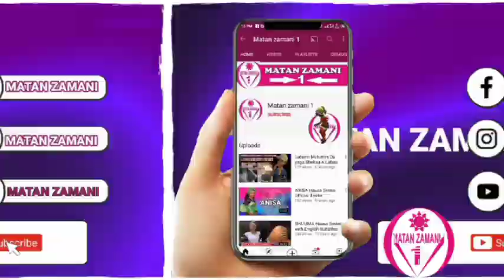Mata kala 5 Ne (Saurayi kabi a Hankali yayin zaɓar Matar Aure)